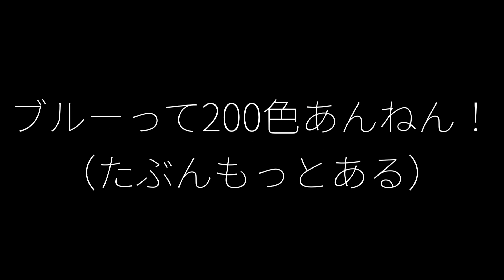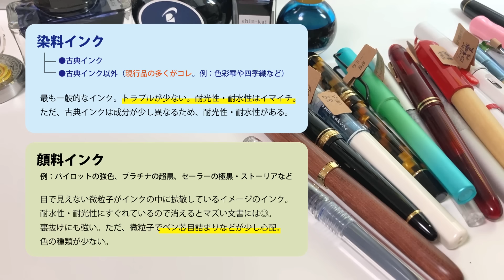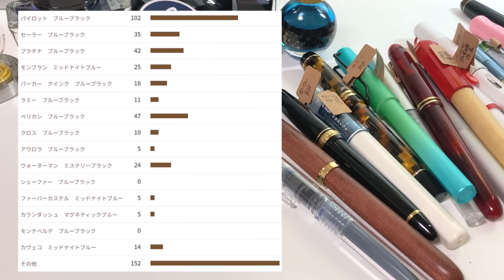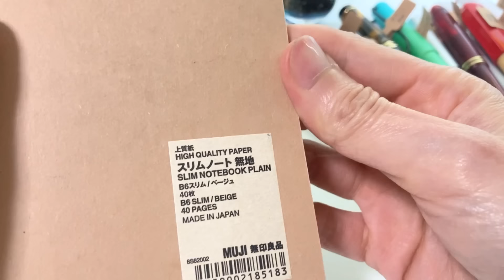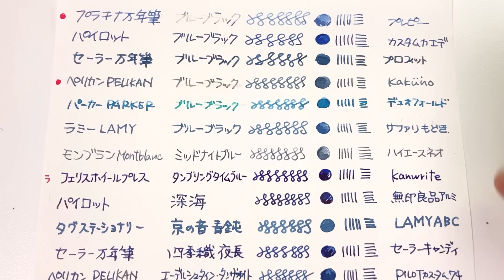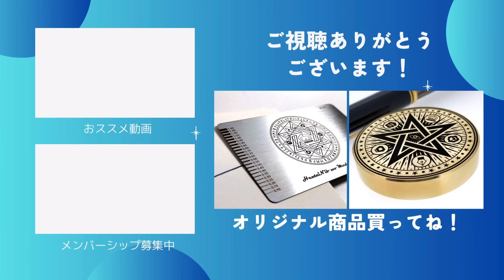【万年筆】一番好きなブルーブラックを決めよう✨アンケートの1位は👑12種類を実際に比較🎨古典インク・顔料インクの特徴は？【インク沼】The Best of Blue Black INK !!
一番好きなブルーブラックをアンケートで聞きました！アンケートはこちら
✅そもそもなんでブルーブラックなの？
✅アンケート結果発表
✅12種類のインクで実際に比較
✅実験①消えるインク？
✅実験②古典インクは水に強いの？
▶実質400円を切る？！コスパなら最強　パイロット・ブルーブラック

▶ペリカン　ブルーブラック（古典）

▶プラチナ　ブルーブラック（古典）

▶パーカー　ブルーブラック

▶インクが消える！ペリカン　スーパーシェリフ
✨✨字幅が測れる！クラックゲージ　買ってね✨✨